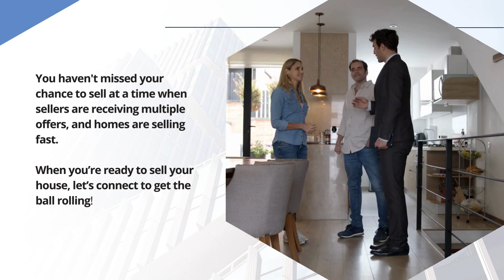Why Now Is Still a Great Time To Sell Your House | Best Physician Mortgage Loans: 100% Financing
You haven't missed your chance to sell at a time when sellers are receiving multiple offers, and homes are selling fast. When you’re ready to sell your house, let’s connect to get the ball rolling.